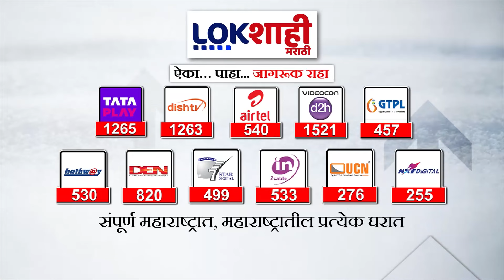Headlines | सकाळी 8.30 च्या हेडलाईन्स | 23 June 2024 Lokshahi Marathi Headlines | Marathi News